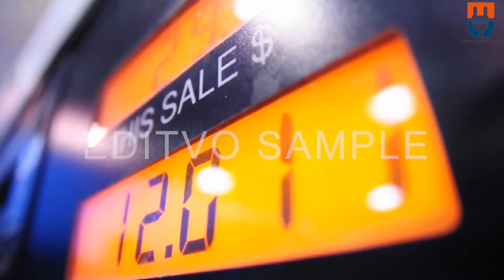Electric Vehicle Promotional Video | Promotional Video for Business | Personal Branding | Editvo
This video is a promotional video for our client's business and they grow their business up to 10X.

Why Video Marketing is Important for Your Business -
🎥 Visual Impact: Videos bring cosmetics to life, showing how they work in a way images can't.
🤝 Engagement: Videos grab attention and keep people interested.
📖 Education: Tutorials and reviews help customers learn about products.
🤩 Influencer Help: Collaborating with influencers boosts your reach.
🌟 Brand Story: Videos share your brand's story and build trust.
💻 SEO Boost: Videos can improve your online search ranking.

We are the fastest-growing channel for Advertising Ideas.
Get Advertising video ideas for your business and Grow your sales 4X Through Video marketing.
BOOK A FREE CONSULTING CALL with Our Experts -  👉 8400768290 or 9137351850

We provide you complete advertising solution for your Branding and Lead Generation through our Promotional Videos. About Us: We are Editvo - A Complete Digital Advertising Solution. Grow your Business or Institution now with our Promotional Videos on a low budget and with Creative Ideas.
We provide all kinds of 👇
👉 Advertising Video's
👉 TV Ad Designing
👉 Company Presentation Videos
👉 Brand Value Creation
👉 Self Introduction Video's
👉 Life Journey Video's
👉 Sales Pitch Video's
👉 Testimonial Video's
👉 product promotion videos Other than these, we provide;
👉 Digital Marketing Service
👉 Content Writing
👉 Website Development
👉 Graphic Design
👉 Caller Tune Service
👉 Voice Over Service and much more...

Video Queries -
promotional video,
promotional video ideas,
promotional video examples,
promotional video editing,
ideas for promotional videos,
business promo video,
company promotional video,
business promotional video,
promotional video ideas,
how to make a promotional video for a website,
promo video,
how to make a promotional video for your company,
how to make a marketing video for my business,
video promotion,
how to make promotional videos for businesses,
promotional video examples,
promotional videos,
video production,